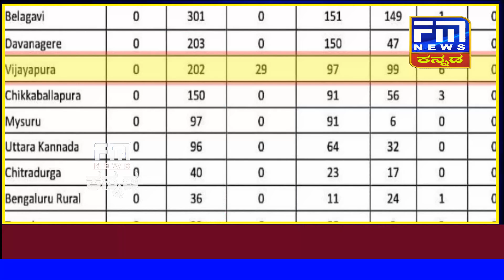ನೋ ಕೊರೋನಾ, 29 ಸೋಂಕಿತರು ಗುಣಮುಖ | FM NEWS VIJAYAPUR